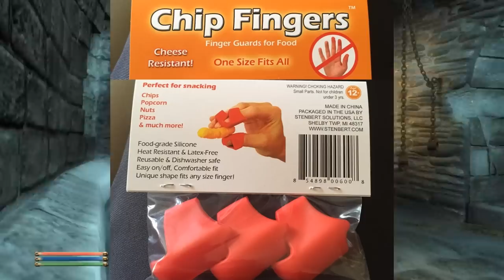Tale Of Tendie's